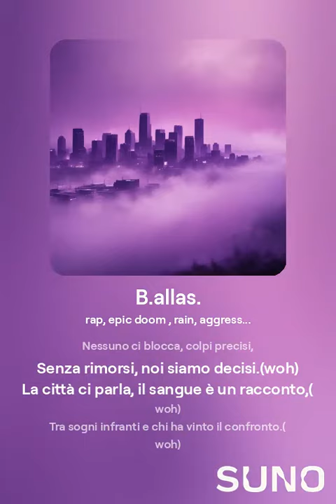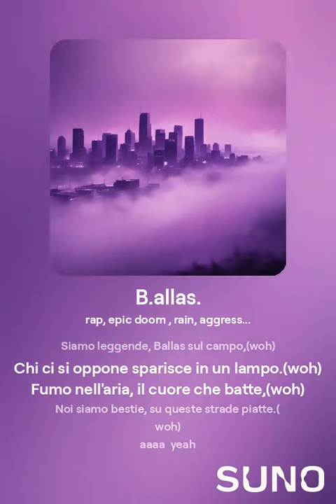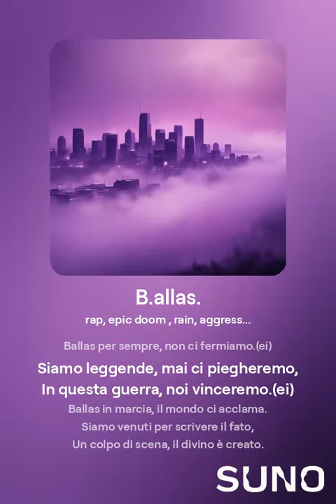B allas los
canale dediicato alle mie passioni tra gaming e musica